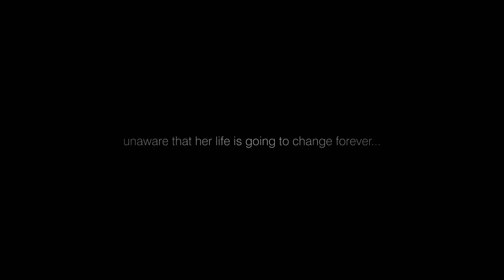Zurich Proposal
Once upon a time, Sandi went to Zurich for a studio field trip. Unbeknownst to her, Cam was waiting atop the city's cathedral with a very special surprise.

An unbelievable day, for sure! We had 4 cameras shooting what turned out to be an incredibly romantic, genuine, and touching proposal. Congrats Sandi and Cam!

"this is by far the most incredible thing I have ever captured on my camera"